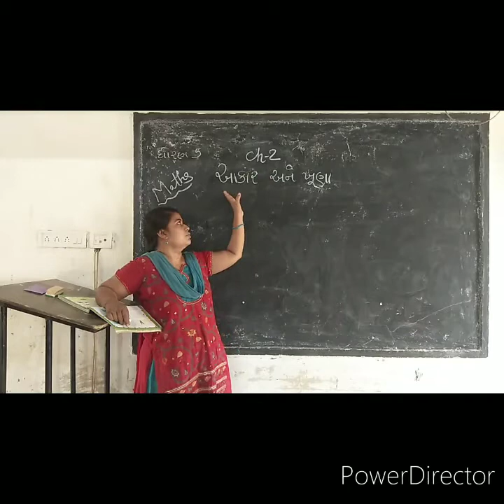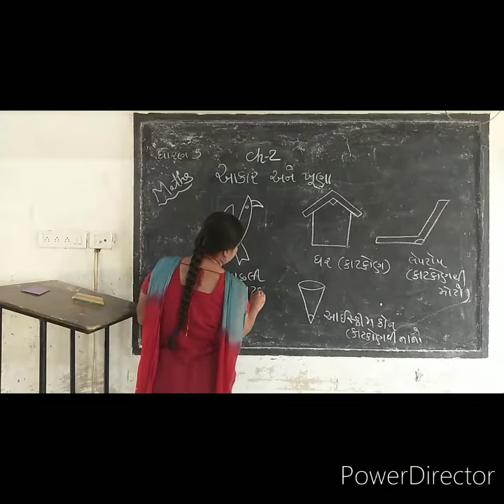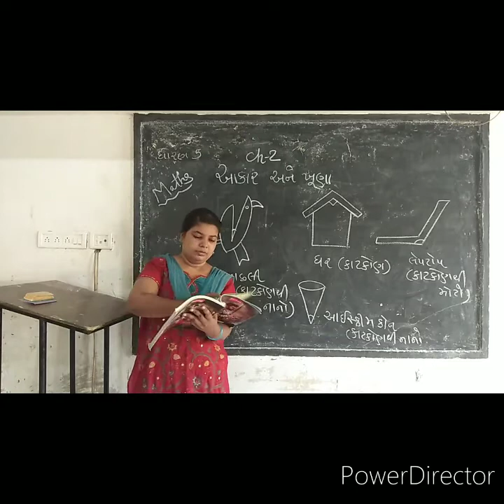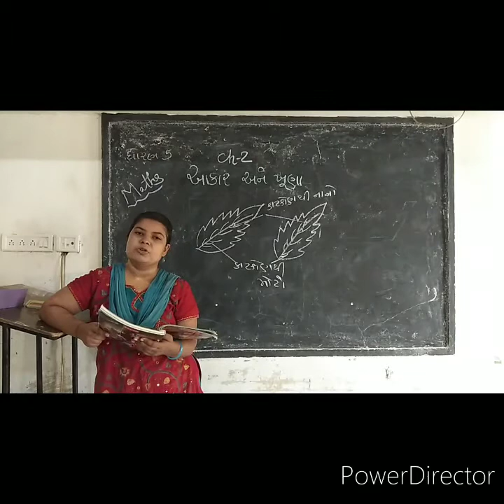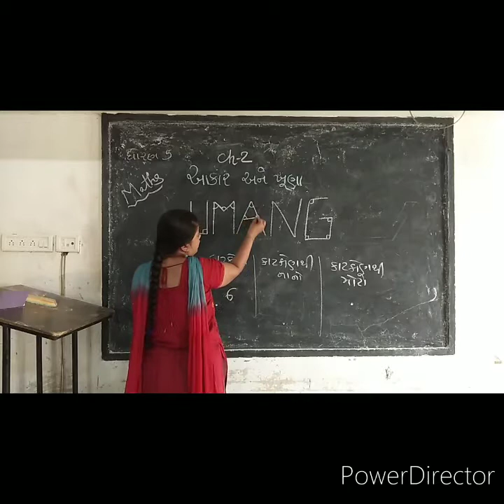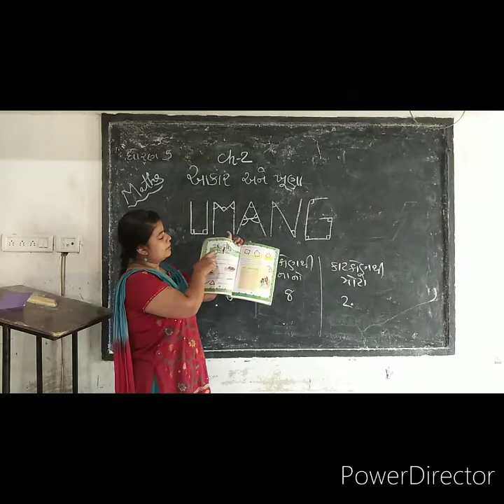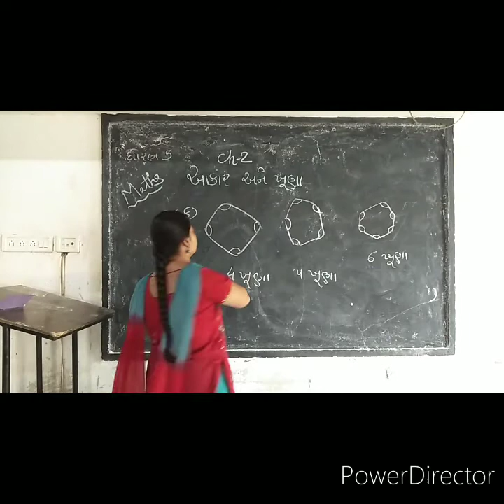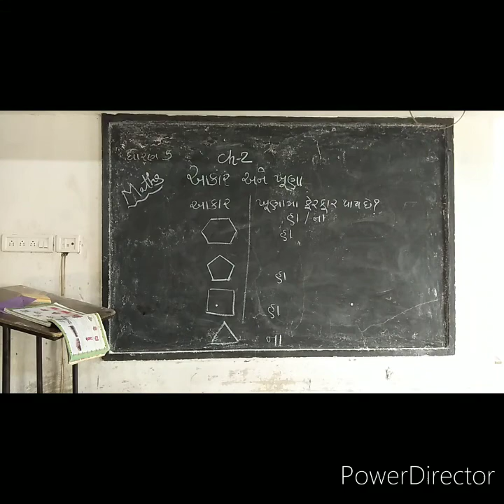std-5 maths ch-2 આકાર અને ખુણા(પાર્ટ-૨)